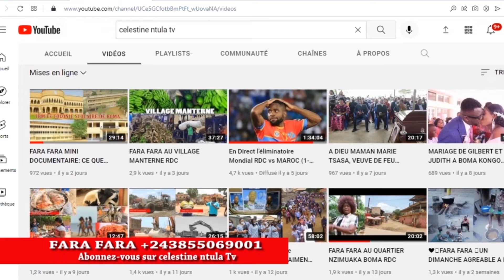MESSE DE REQUIEM EN MEMOIRE DE L'ABBE NGUVULU